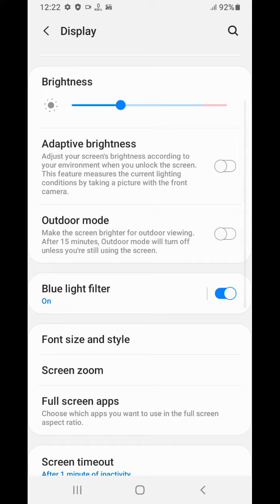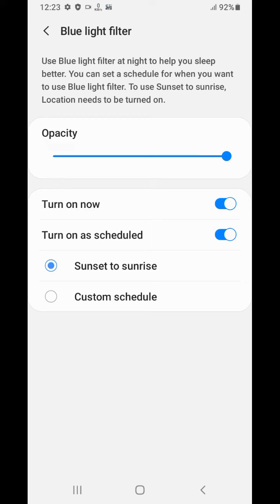Samsung Galaxy A03 Night Mode , How To Enable Reading Mode in Samsung Galaxy A03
Samsung Galaxy A03 Night Mode , How To Enable Reading Mode in Samsung Galaxy A03 Hello Friends Kaise Ho Aap Log Aaj Ki Is Video Main Humne Apko Bataya Hai Usko Aap Dekho Or Sikho

Call setting
Samsung Galaxy A03 Contact setting